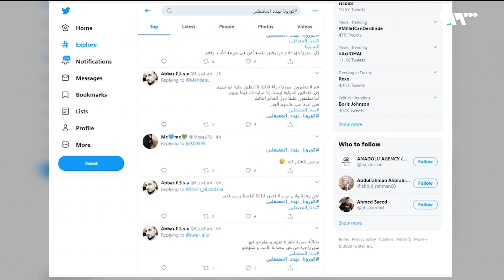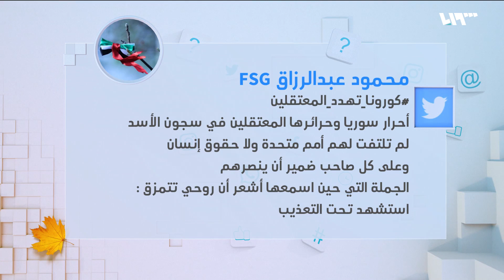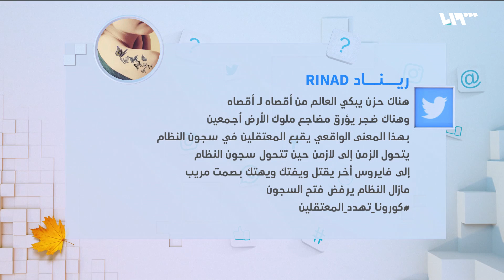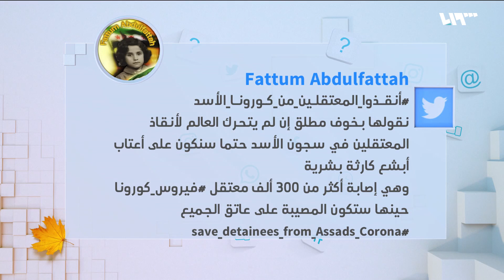هاشتاغ كورونا بهدد المعتقلين على تويتر والسوريون يعلقون | لم الشمل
ماذا كتب السوريون على هاشتاغ فيروس كورونا يهدد المعتقلين على تويتر؟
إعداد وتقديم:
آسيا هشام

هوتبيرد HD
V 12520